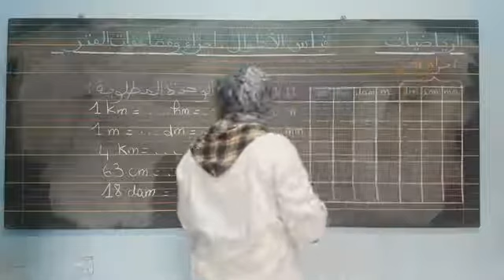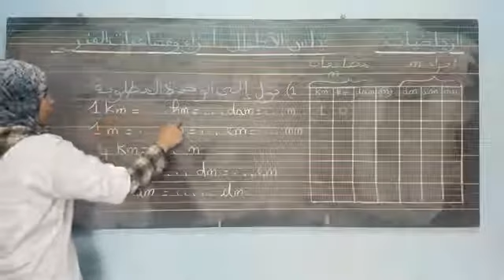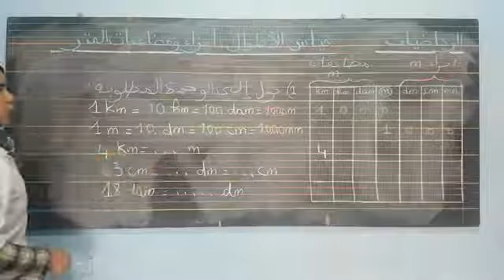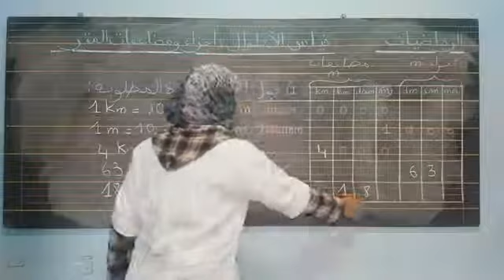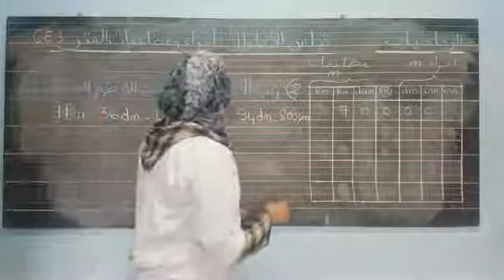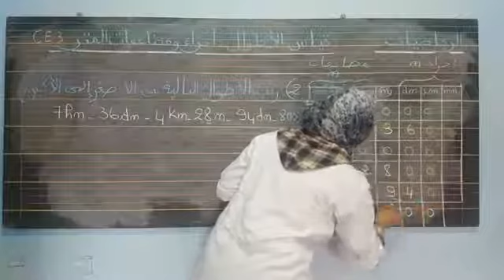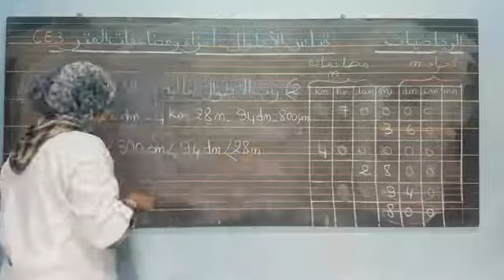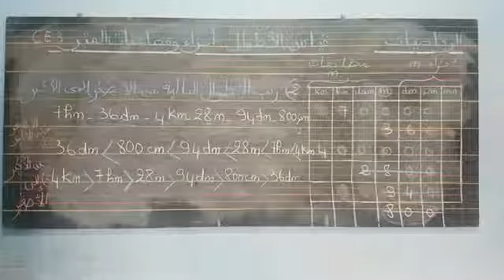CE3 قياس الأطوال أجزاء و مضاعفات المتر المستوى الثالث إبتدائي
CE3
قياس الأطوال
جزاء و مضاعفات المتر
المستوى الثالث إبتدائي